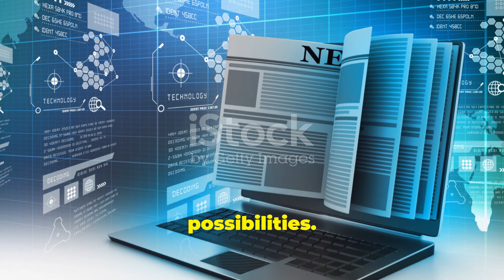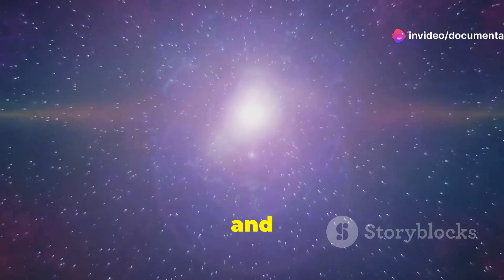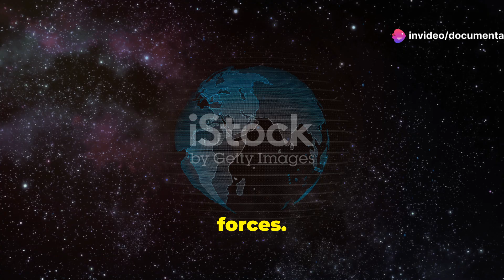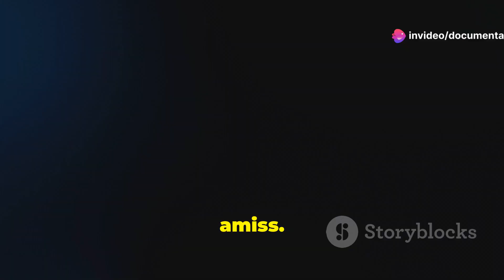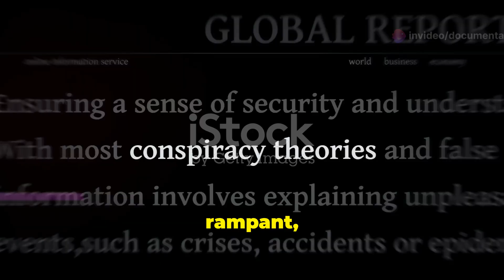CERN Official's Serious Warning: The Truth Behind the Shutdown!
Join us on an exhilarating journey into the heart of CERN and the enigmatic Large Hadron Collider! Discover the groundbreaking research aiming to unlock the universe's deepest secrets, from the birth of the cosmos to the discovery of the Higgs Boson. Experience the unexpected event that brought CERN to a standstill, sparking panic and global suspense. Witness Dr. Emily Carter and her team as they devise a high-stakes plan to avert catastrophe and save humanity. Explore the scientific anomalies, conspiracy theories, and the ultimate reminder of our collective responsibility. Don't miss this gripping story of science, suspense, and survival!

OUTLINE:

00:00:00 A Whisper in the Silence
00:01:39 The Cathedral of Science
00:03:58 Unveiling the Secrets of the Universe
00:06:13 The Day the Earth Stood Still
00:07:02 Whispers of Strange Occurrences
00:07:54 A Glimmer of Hope
00:08:32 The Conspiracy Theories
00:09:21 A Race Against Time
00:10:05 The Uncertain Future
00:10:31 Our Collective Responsibility